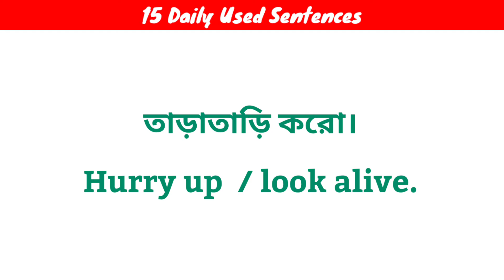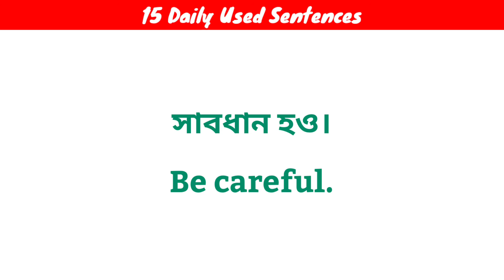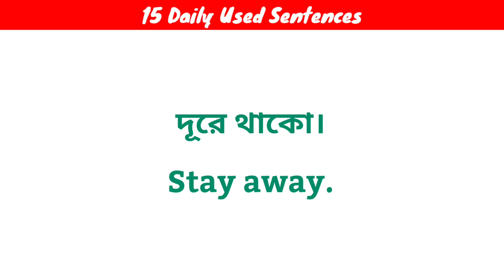15 Daily Use English Sentences For Everyday Conversations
15 Daily Use English Sentences For Everyday Conversations ||15 Daily Use Sentences

1) spoken english classes
2) spoken english for beginners
3) a complete spoken english course
4) how to speak a spoken english
5) bengali to english translation
6) bengali to english translation practice
7) bengali to english spoken english,
8) bengali to english spoken english class
9) bengali to english speaking course
10) bengali to english speaking
11) bengali to english speaking course vocabulary
12) how to spoken english in bengali
13) how to learn english spoken in bengali
14) english speaking practice bangla
15) Daily use English Sentences
16) daily use english sentences for casual conversation

🔎 HASHTAGS 🔎
LIKE_SHARE_AND_SUBSCRIBE_OUR_CHANEL